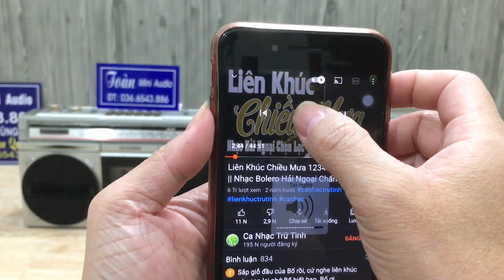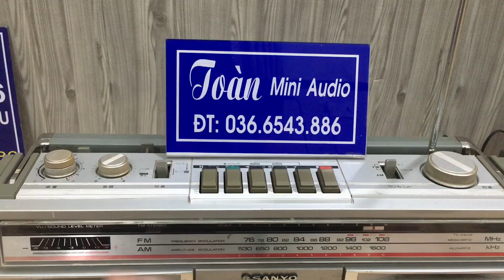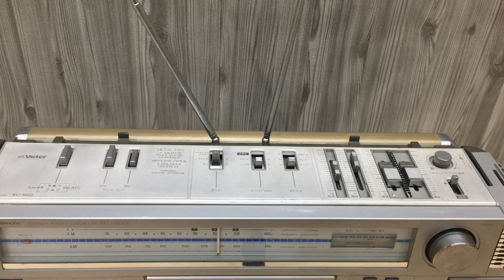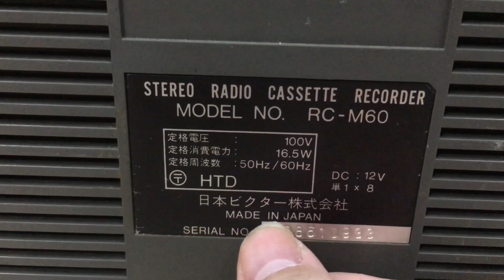2 chiếc đài Victor M60 và Sanyo X830 - Nội địa JP cực chất - LH 036.6543.886